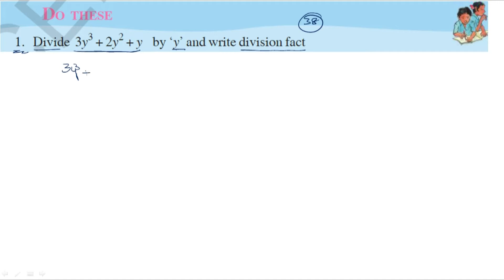9th Class Maths | Polynomials and Factorisation | Do These Pg No : 38| TS&AP| Part-16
9th Class Maths | Polynomials and Factorisation | Do These Pg No : 38| TS&AP| Part-16